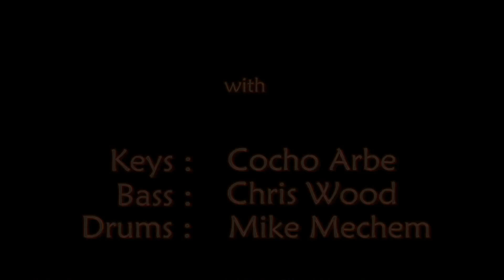Nikolas Mastrangelo sing "Whatch What Happens" Tuscany Suites & Casino - Las Vegas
Nikolas Mastrangelo sing "Whatch What Happens" at the Tuscany Suites & Casino - Las Vegas - With Keys: Cocho Arbe,  Bass: Chris Wood,  Drums: Mike Mechem !  Video by Sandra & Jean-Jacques de Launay